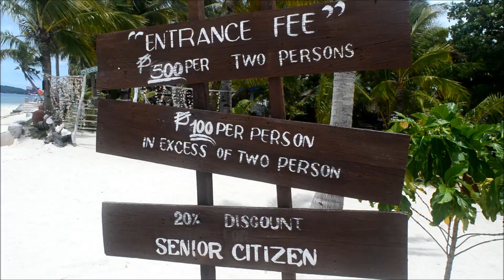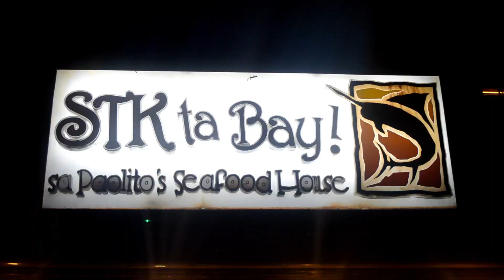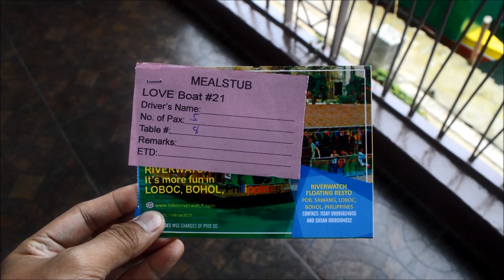Cebu-Bantayan-Bohol 2018 | Rodel Astilla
CEBU-BANTAYAN-BOHOL

We truly had a great experience. Everything went so smoothly. Thank you very much ePhilippines Adventure Travel and Destinations especially to Ms. Angie for arranging such a superb trip! =)

All videos are original.